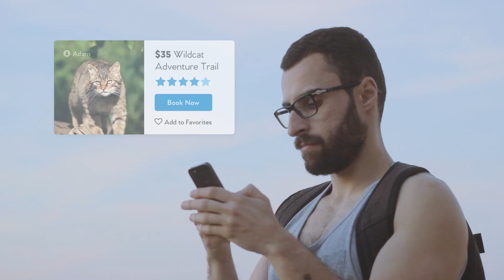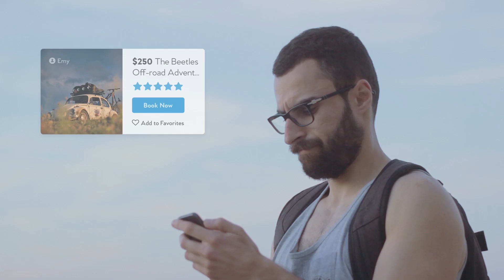When in X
- The new marketplace for alternative tours, provided by locals